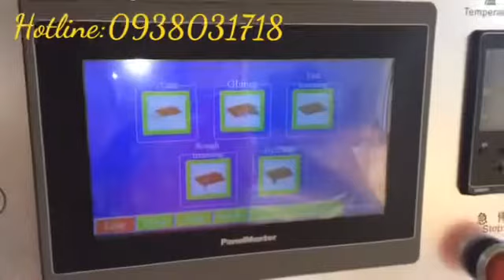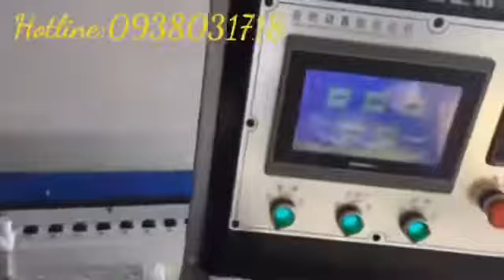CNC HÙNG TIẾN : 0938031718